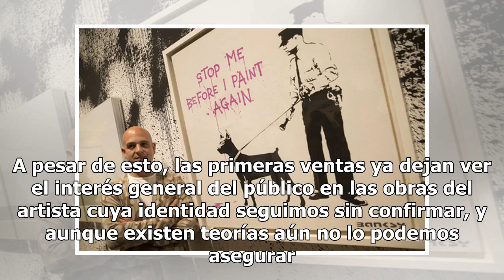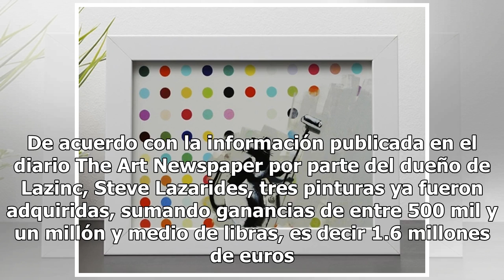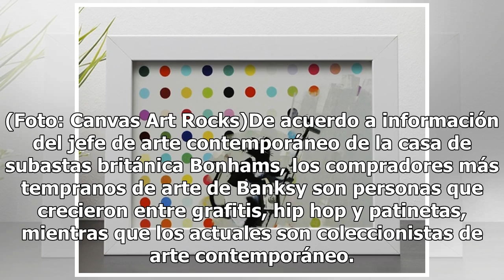Galería Lazinc de Londres vende obras de Banksy por hasta 1.6 millones de euros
Este jueves, comienza la exposición Greatest Hits (Grandes Éxitos) del artista urbano Banksy en la galería Lazinc de Londres. A pesar de esto, las primeras ventas ya dejan ver el interés general del público en las obras del artista cuya identidad seguimos sin confirmar, y aunque existen teorías aún ...